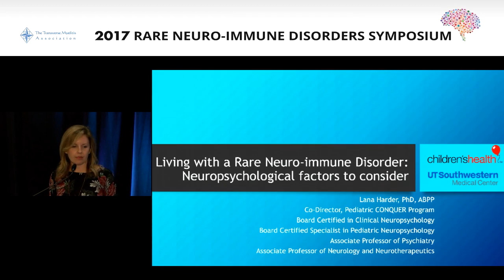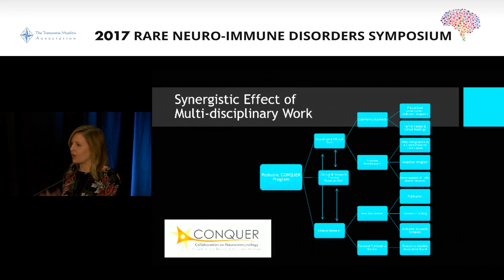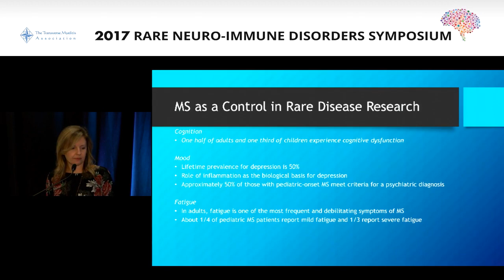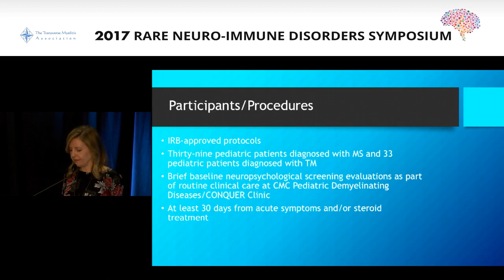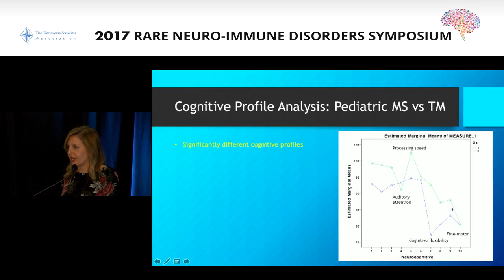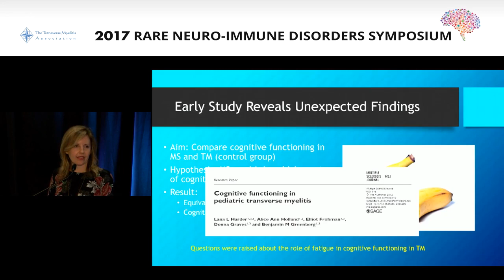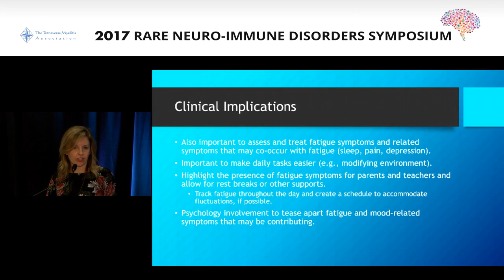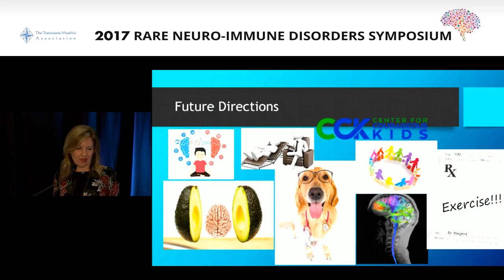Living with a rare neuro-immune disorder: neuropsychological factors to consider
Lana Harder, PhD | University of Texas Southwestern and Children’s Medical Center